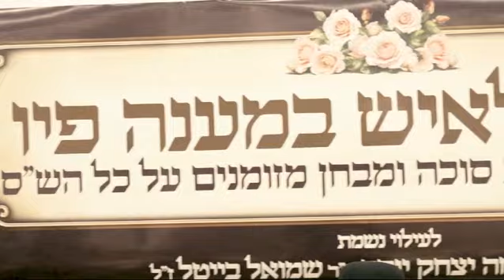מבחן פומבי בכולל של ערערא, בערד בנוכחות כבוד קדושת מרן אדמור מגור שליט"א הבוחן הרב שפירא,